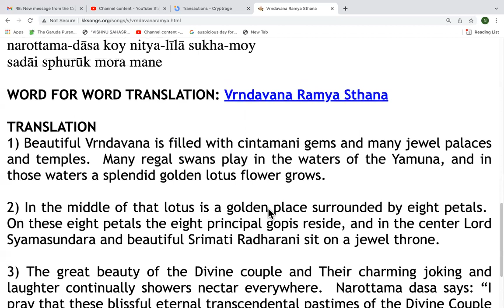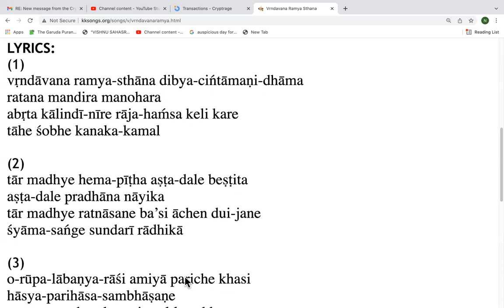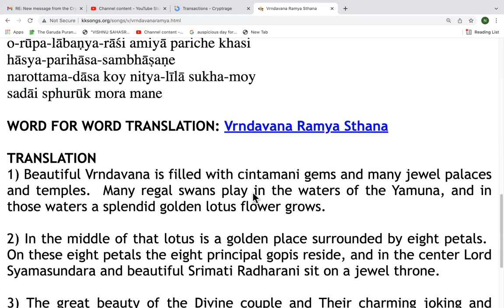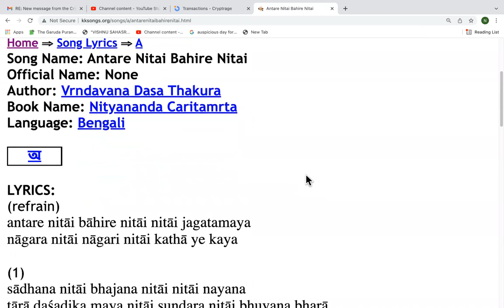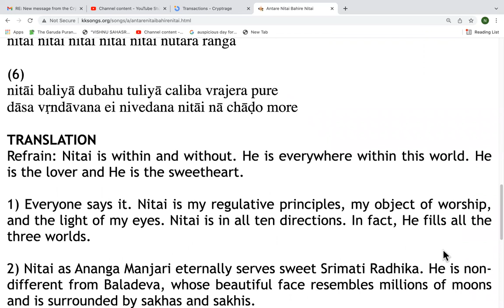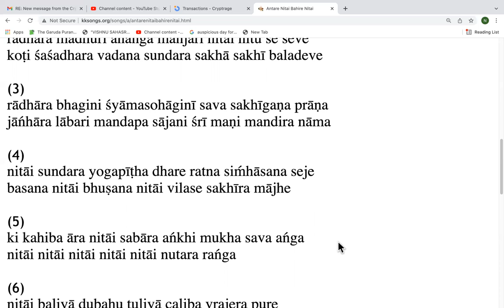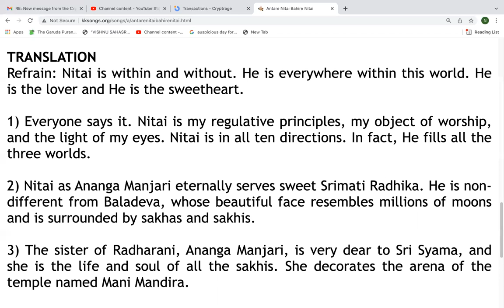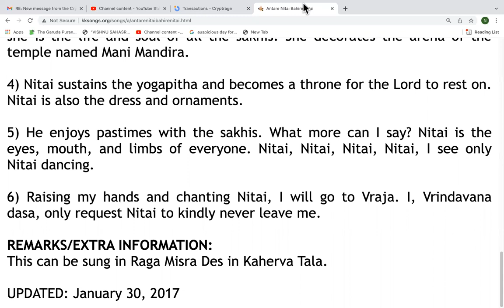LIVE: Bhajan Evening - sung by Deepika (23.12.21)